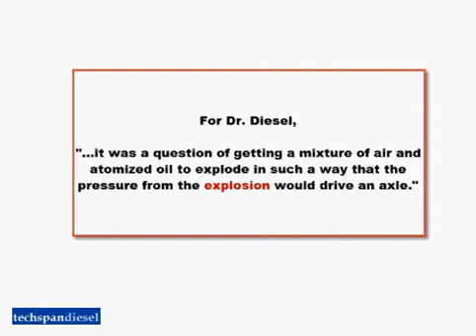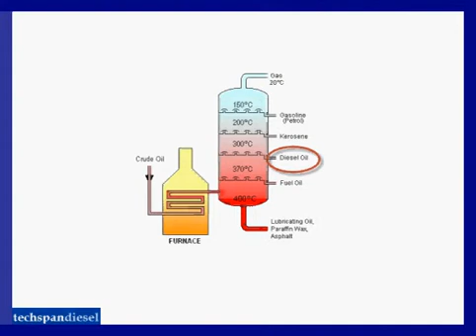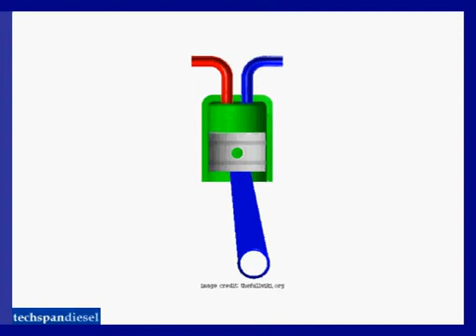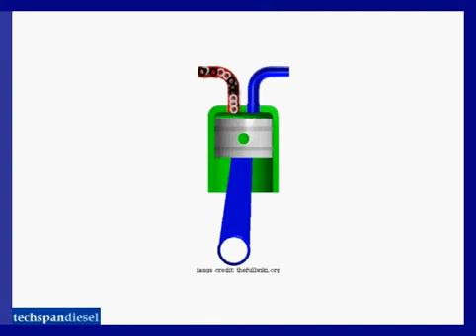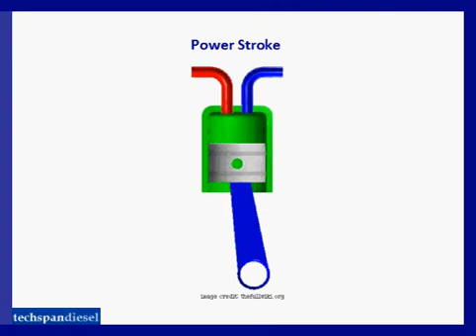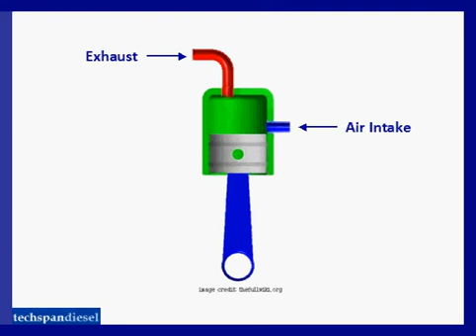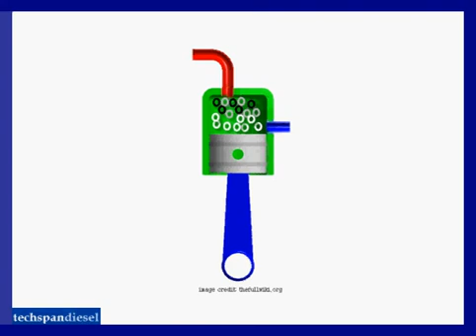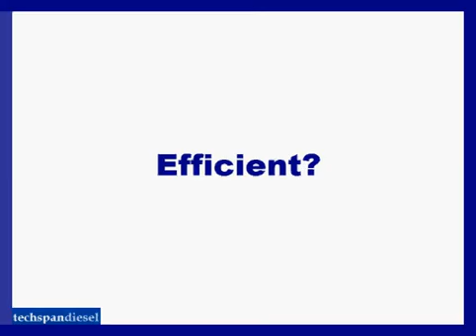How Diesel Engines Make Power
It starts with a bang! This video gives an overview of how diesel engines work "from the inside out." Starting with the basic compression and explosion, it compares 2 vs 4 stroke diesel systems based just on efficiency of motion.

It's part of the Elite Diesel Technician Training program at TechSpan Academy.